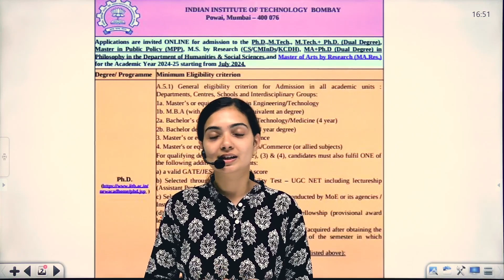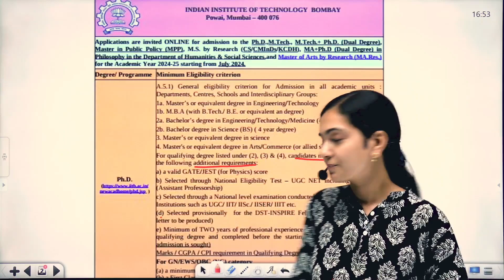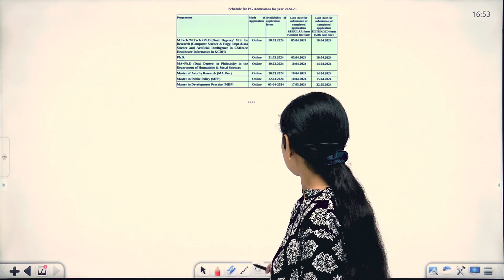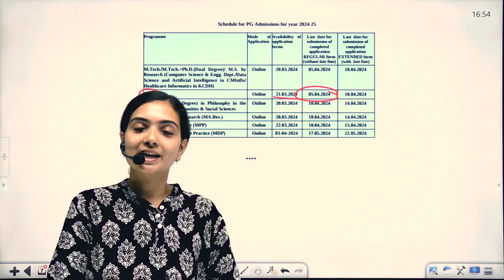IIT Bombay Phd 2024 Application Form Out | Phd Registration | Vigyan Vriksh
📎 TEST SERIES for IIT JAM | CUET PG | CSIR NET | GATE | @Vigyan Vriksh